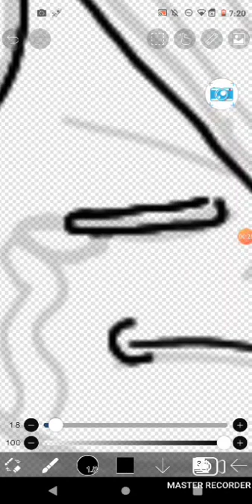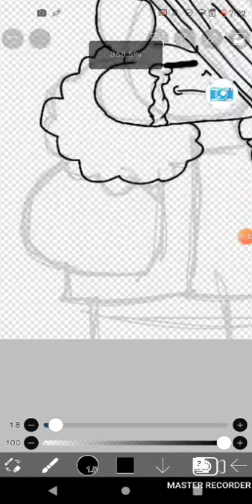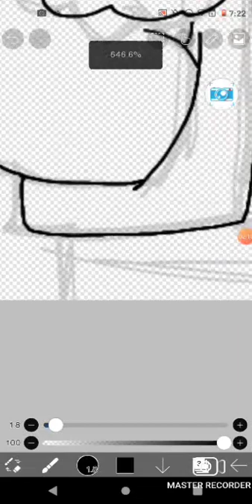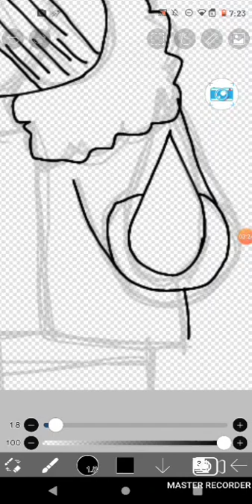inactivity drawing due to freaking school stuff